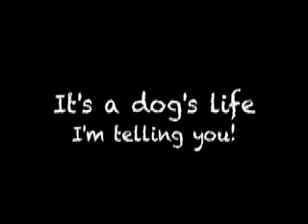Dog's Life.mov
Jack being pestered! :)